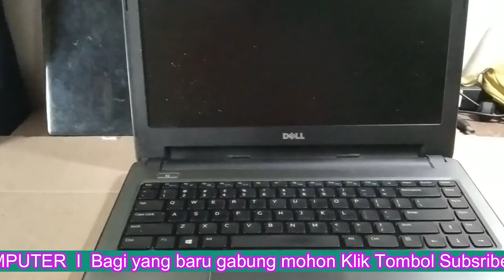CARA LEPAS PASANG KEYBOAD LAPTOP DELL LATITUDE 3440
CARA MUDAH GANTI KEYBOAD LAPTOP DELL LATITUDE 3440